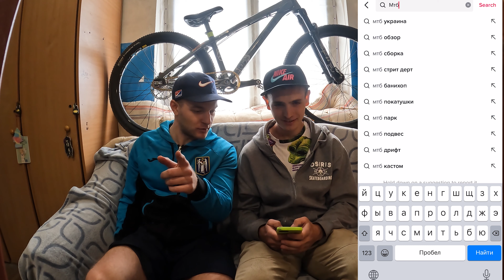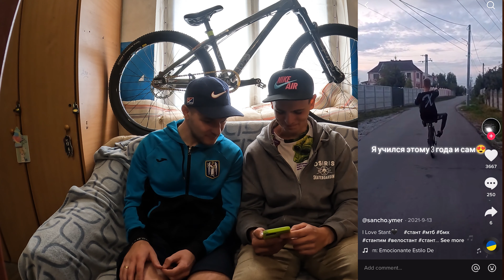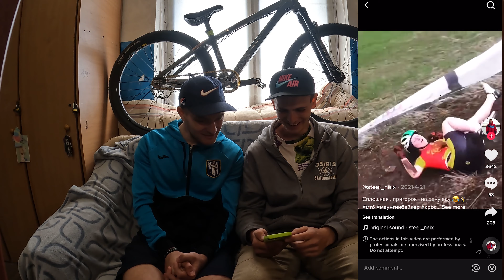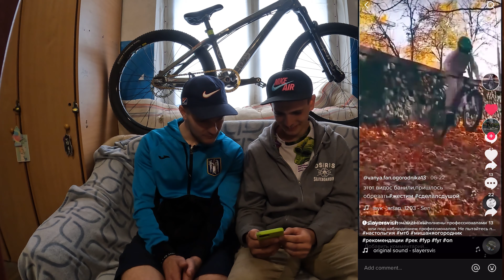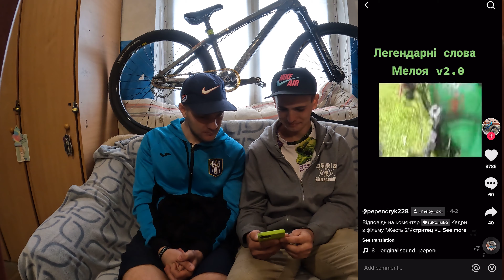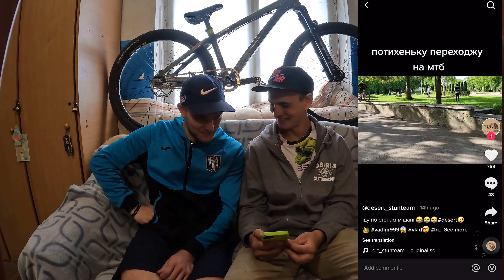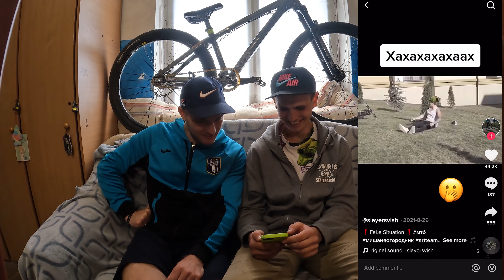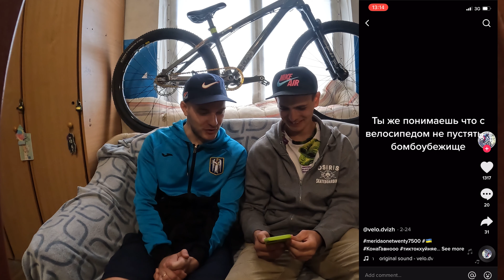ОБЗОР TIK TOK MTBшников | МЫ БЫЛИ В ШОКЕ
Банда привет !)
Вот и новый экспериментальный формат ,который надеюсь вам зайдёт. Мы пересмотрели кучу роликов из этой помойки и были в шоке от увиденного ... я честно говоря не думал что такое будут сливать в сеть .

Если желаешь помочь развитию парка Игоря вот его инфа :
Номер карты:
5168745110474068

🚀Приветсвтую друг.
Меня зовут Саня Заряда и я очень люблю кататься на вельчике . На этом канале ты познакомишься с нашей велотусовкой и увидишь как растёт наш байк парк . Респект тебе если подпишешься на канал и будешь его поддерживать своими лайками и комментами.